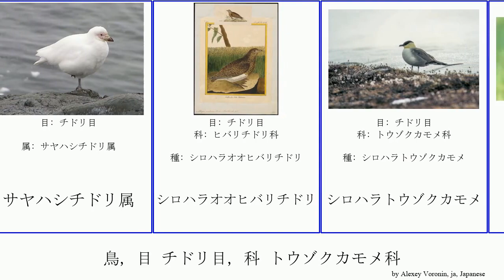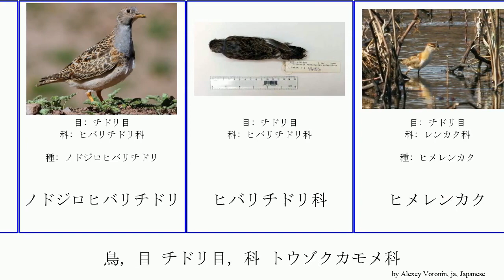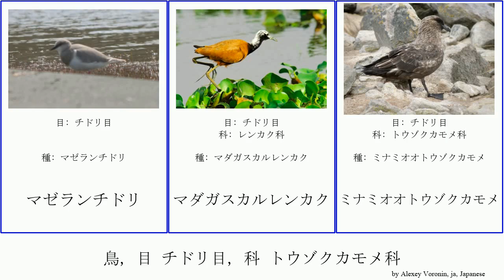鳥, 目 チドリ目, 科 トウゾクカモメ科 bird Miscellaneous シロハラオオヒバリチドリ レンカク Charadriiformes ナンベイタマシギ ミナミオオトウゾクカモメ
鳥 目 チドリ目, 科 トウゾクカモメ科.
bird of Order Charadriiformes Family Miscellaneous, language: ja.

アジアレンカク
アジサシ亜科
アフリカレンカク
アメリカレンカク
オオトウゾクカモメ
オオヒバリチドリ
オーストラリアタマシギ
カオグロサヤハシチドリ
カニチドリ
クビワミフウズラ
クロトウゾクカモメ
コヒバリチドリ
サヤハシチドリ
サヤハシチドリ属
シロハラオオヒバリチドリ
シロハラトウゾクカモメ
タマシギ
タマシギ科
チリオオトウゾクカモメ
トウゾクカモメ
トキハシゲリ
トサカレンカク
ナイルチドリ
ナンキョクオオトウゾクカモメ
ナンベイタマシギ
ナンベイレンカク
ノドジロヒバリチドリ
ヒバリチドリ科
ヒメレンカク
マゼランチドリ
マダガスカルレンカク
ミナミオオトウゾクカモメ
レンカク